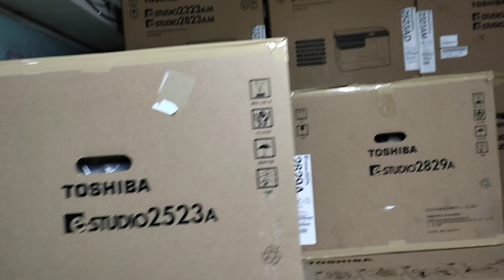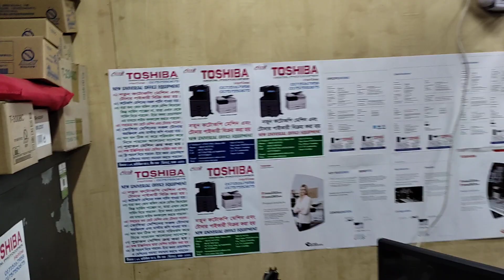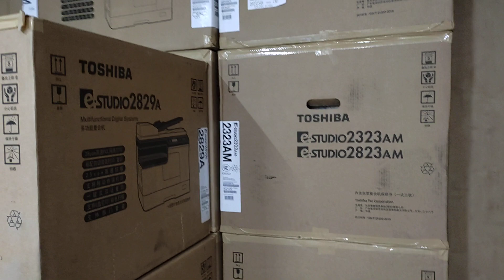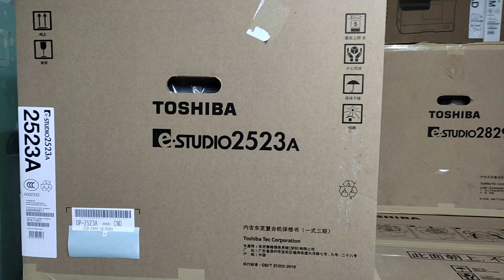Toshiba E Studio 2523A price in Bangladesh 2020 New universal office equipment wholesale 01757550875